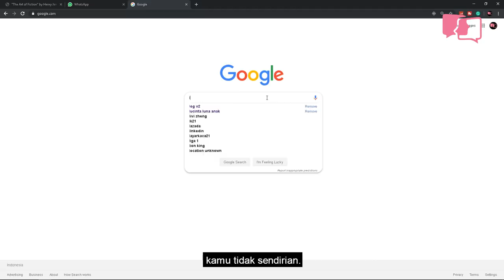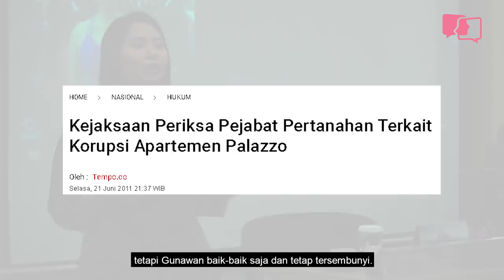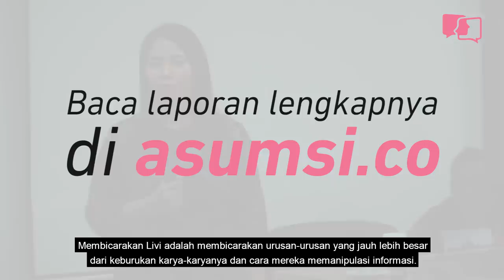Kenapa Membicarakan Livi Zheng?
Seminggu terakhir sebuah nama tiba-tiba menjadi sensasi di jagat maya, dia adalah Livi Zheng yang diketahui adalah seorang sutradara yang dipertanyakan kapasitasnya karena simpang siur berita di luar sana. Ternyata ada sesuatu dibalik reputasi nya sebagai sutradara nominasi oscar. Apa itu?